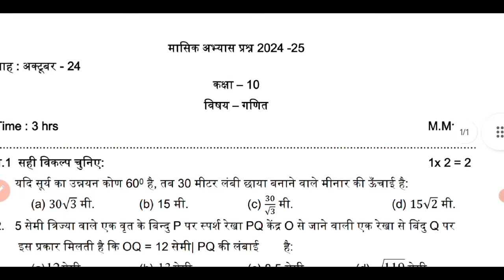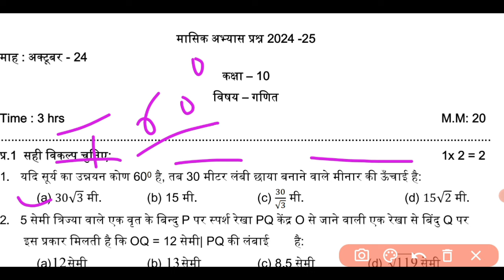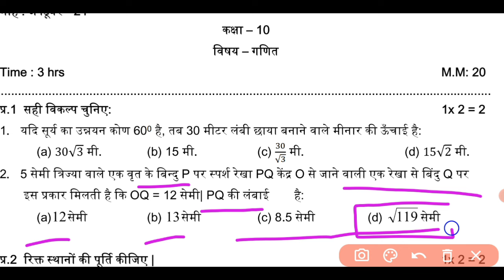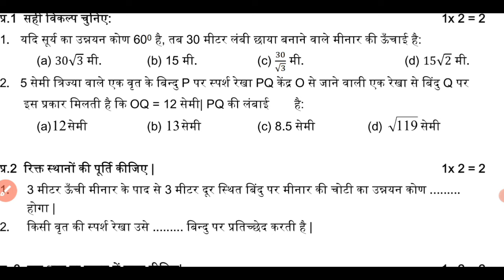class 10th Math masik test paper october 2024 solution/कक्षा 10 गणित मासिक पेपर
class 10th Math masik mulyankan paper 2024
class 10th Math masik test paper 2024 full solution
Math masik pariksha paper class 10th 2024-25
 MATH  masik test paper october class 10th 2024
 class 10th Math  masik pariksha october 2024
kaksha 10 ganit masik test paper sampurn uttar 2024 kaksha 10 ganit  masik abhyas prashn 2024

kaksha 10 ganit  masik abhyas prashn 2024

 class 10th ganit  masik test paper october 2024

october masik mulyankan paper class 10th class 10th masik pariksha 20244 class 10th masik pariksha 2024 science class 10th masik pariksha 2024 sanskrit class 10th masik pariksha 2024 hindi class 10th masik
pariksha 2024 english class 10th masik pariksha 2024 math class 10th masik

 pariksha 2024 ganit

class 10th masik pariksha 2024 october

class10th_ ganit_october_masik_mulyankan_paper_2024

class10th_ ganit_masik_pariksha_paper_2024

class10th_ ganit_masik_mulyankan_paper_2024